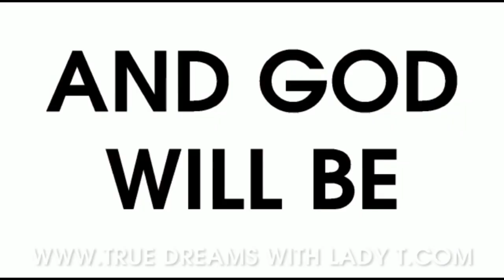Mercy Igbe And Her 👉 Husband Don Do Anoder Oneooo‼️